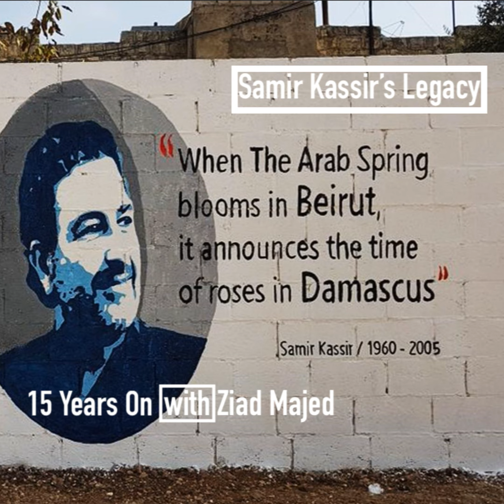26/The Legacy of Samir Kassir 15 Years On (with Ziad Majed)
This is an in-depth conversation with Ziad Majed , a Lebanese writer and Program Coordinator for Middle East Pluralities at the American University of Paris

Ziad was one of the founders of the Democratic Left Movement (DLM) in Lebanon, one of the few independent and leftwing groups that came out of the anti-Assad mobilisation that followed the assassination of Rafik Hariri in 2005.

The DLM soon found two of its prominent figures assassinated: George Hawi, former secretary general of the Lebanese Communist Party, and Samir Kassir, the man we'll be talking about in this episode.

Samir Kassir was assassinated on this day 15 years ago, June 2nd 2005, with a car bomb just outside of his house in Beirut. Born to a Palestinian father and a Syrian mother, Kassir brought together his multiple identities with his principled opposition against both Israeli and Syrian occupations of Lebanon to create a unique persona.

I wanted to have Ziad on because he was 'there'. He saw first-hand some of the major events that defined Lebanon in the past three decades, and he saw his friends pay the ultimate price for their principled stances. He himself also had to pay a price due to the increasing threats made against him.

Naturally, we also spoke about what Samir represented, about Syria, Lebanon and Palestine and how and why they are interrelated, and about why it's two prominent anti-Assad leftist intellectuals, Samir Kassir and, later, George Hawi who were assassinated first after Hariri's assassination.

We spoke about the Syrian revolution, the role of the Assad regime in Syria and Lebanon, the intsrumentalisation of the Palestinian cause by authoritarian regimes and groups, the difficulties in dealing with Hezbollah and the recent October uprising in Lebanon.

There was a particular focus on the Syrian occupation of Lebanon since it is linked to the assassination of Samir Kassir and George Hawi. We spoke about how Hezbollah took over the Assad regime's role in Lebanon and its relationship with the Iranian regime's foreign policy.

We also spoke about how the sectarian groups within March 14 preferred to deal with Hezbollah and Amal rather than deal with independent Shia voices, as that would have meant dealing with independent Christian, Druze and Sunni voices, and thus feeling threatened 'from within'.

This is a long conversation but one which I think will stand the test of time. I wanted us to do justice to Samir Kassir's legacy and I hope we succeeded.

If you like what I do, please consider supporting this project with only 1$ a month on Patreon or on BuyMeACoffee.com . You can also do so directly on PayPal if you prefer.

If you cannot donate you can still help by reviewing this podcast on Apple Podcasts or wherever you get your podcasts.